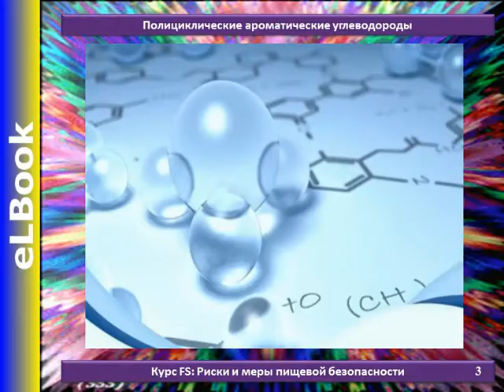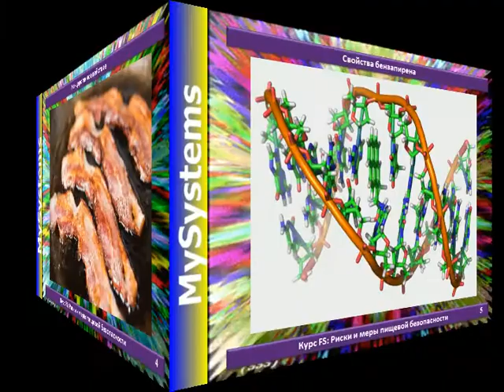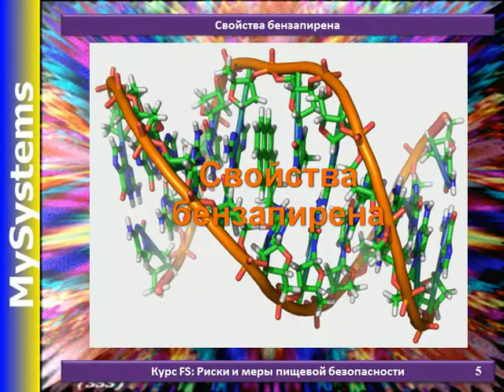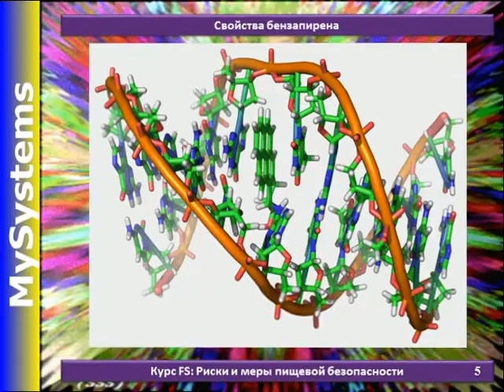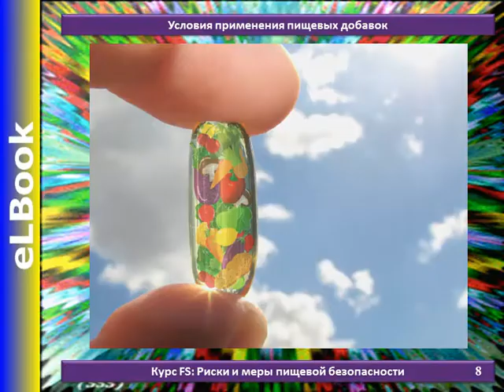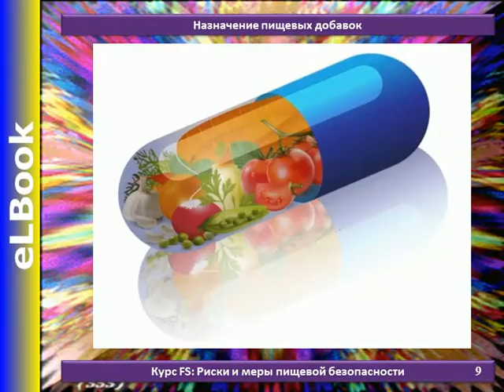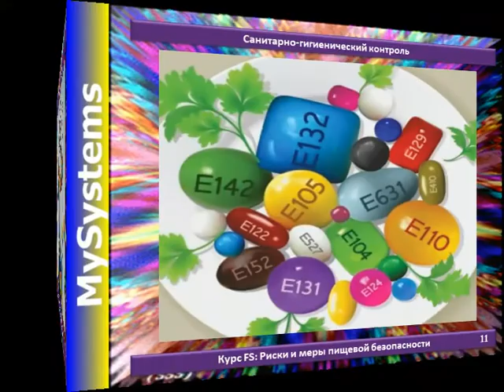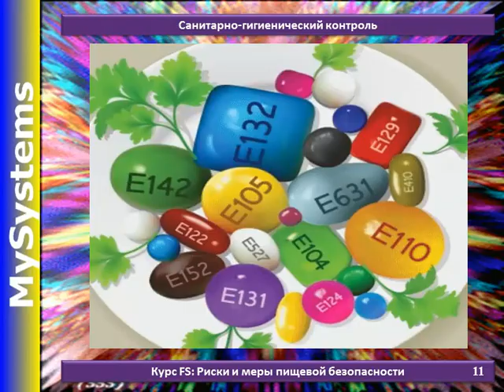Химические пищевые риски. Углеводороды и добавки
В рамках предлагаемого курса рассматриваются риски и меры пищевой безопасности.